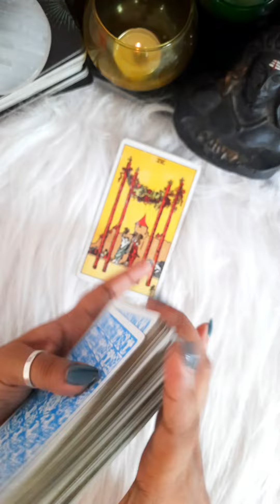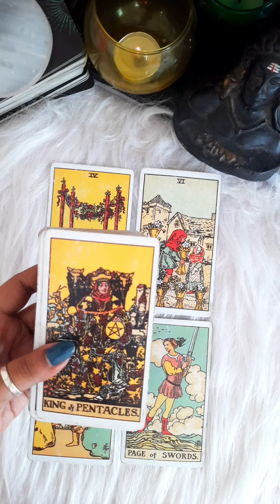🌟 SURPRISE 🌟 in Love Life! 💖 | Timeless Hindi Tarot Reading For All Zodiac Signs 🔮